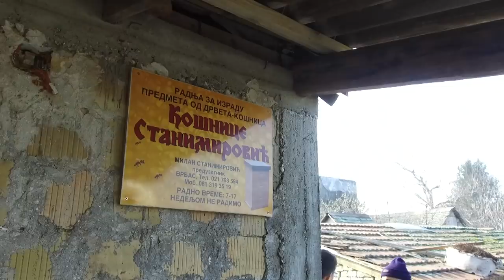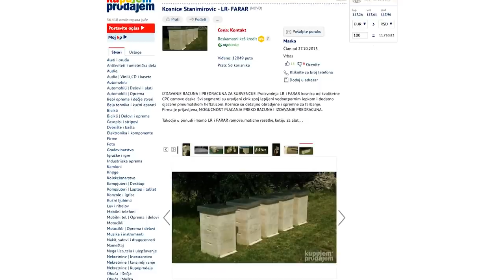Biznis o kojem ZUJI region!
Zbog čega je proizvodnja košnica pravi posao za porodicu Stanimirović?
Sagovornik: Marko Stanimirović - Vrbas
Facebook : Farma emisija o poljoprivredi